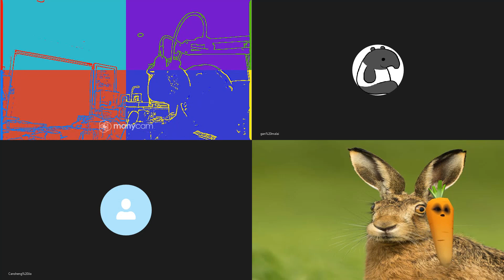20201006F【鹽田12 之 海陸空大圍捕？】鄒家成指控飛行服務隊追截｜芒向快報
【今節主題】
分析飛行服務隊當日出海問題。
中國香港雷達科技大比。

主持: 馬來近, Raymond Wong, 加燦生, 許留山
*歡迎大家湧躍留言，發表意見，理性討論。*